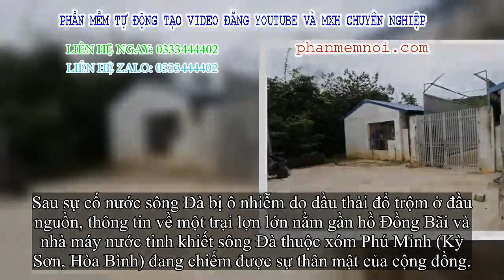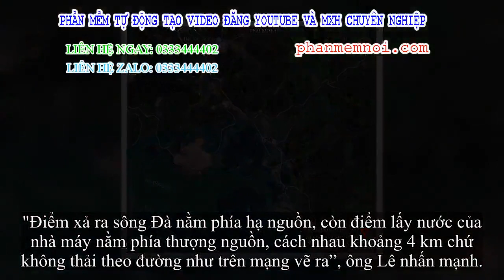✅ Trại lợn nghìn con 'trên đầu' Nhà máy nước sông Đà xả thải đi đâu?